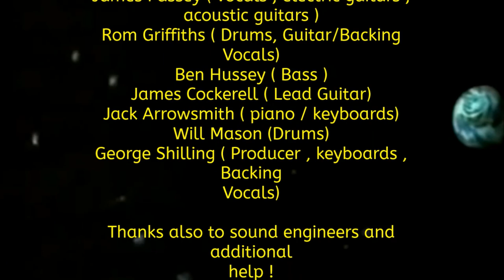Leave This World Behind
Leave This World Behind is the new single by James Passey, released on Uniq Recording Artists. This track was recorded in conjunction with the Gus Dudgeon Foundation/J.A.M.E.S in 2019.

Video by Trevor Johnson.
Track produced, mixed and mastered by George Shilling.